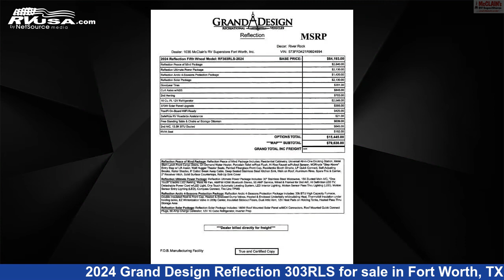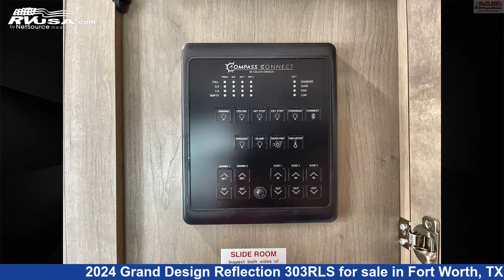Phenomenal 2024 Grand Design Reflection Fifth Wheel RV For Sale in Fort Worth, TX | RVUSA.com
This 2024 Grand Design Reflection 303RLS is a Fifth Wheel RV. It is located in Fort Worth, TX 76140 and is offered for sale by McClain's RV Fort Worth. This New Grand Design Is 33' 11" in length and features sleeps 6, Skylight, Smoke Detector, Microwave, TV, External Shower, Slideout, Spare Tire Kit, Leveling Jacks, Air Conditioning, Auxiliary Battery, and 74 gal fresh water capacity. The floorplan layout of this Fifth Wheel features Front Bath, Front Bedroom, Kitchen Island, Mid Kitchen, Rear Dinette, Rear Entertainment, Rear Living Area.The unloaded weight of this 2024 Grand Design Reflection 303RLS is 9854 lbs.